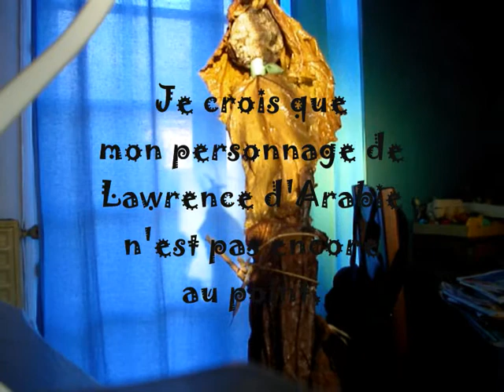la fabrique de personnages (communiqué de)